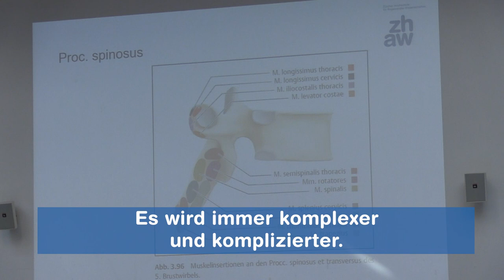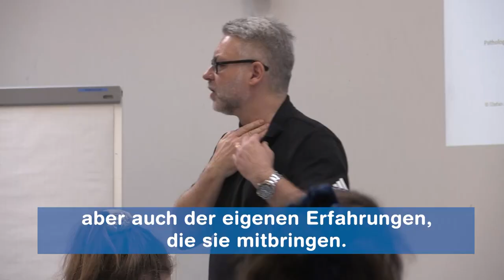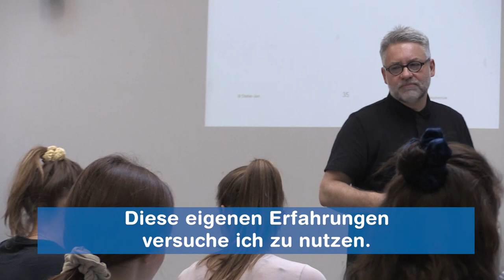1. Platz ZHAW-Lehrpreis 2019: Stefan Jan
Physiotherapie-Dozent Stefan Jan beschäftigt sich seit 25 Jahren mit der Frage, wie er Studierenden beibringen kann, wie ein guter Physiotherapeut zu denken und zu handeln. Für sein Lehrkonzept hat er den ZHAW-Lehrpreis 2019 erhalten.